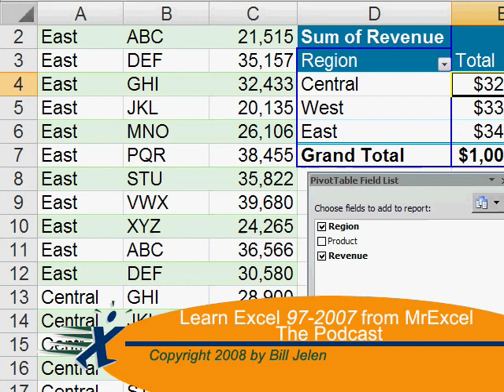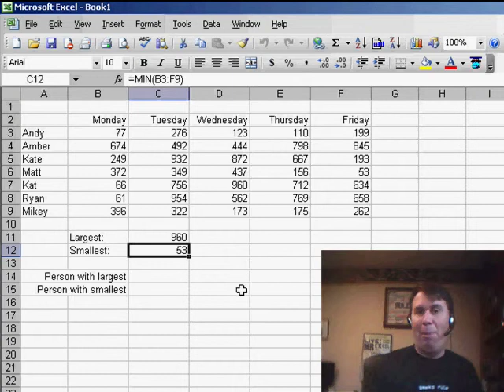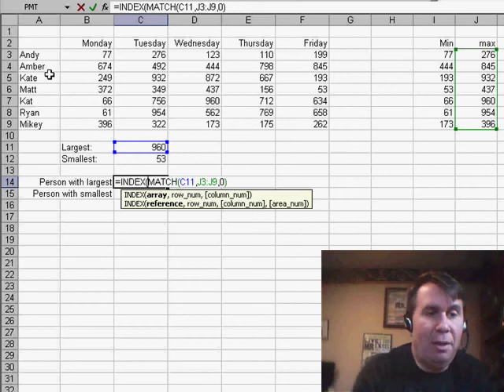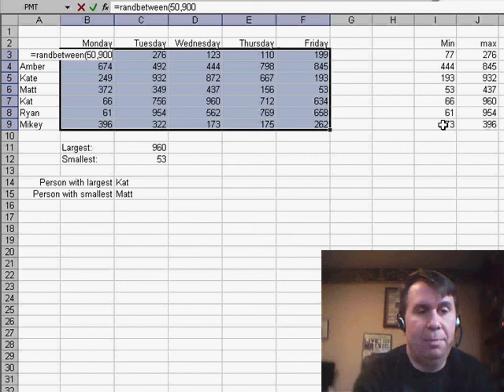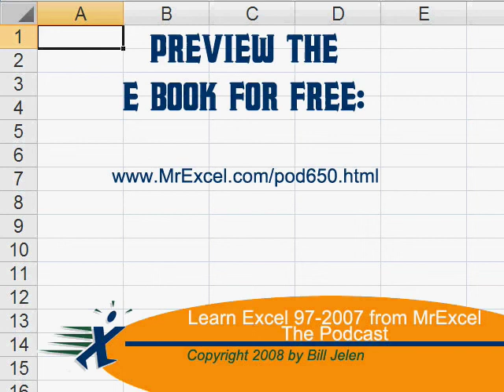Excel - Excel Tutorial: Find the Largest Sales with INDEX and MATCH Functions - Episode 747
Microsoft Excel Tutorial: Who is the largest sales?

Welcome back to the MrExcel netcast! In this episode, we'll be discussing a useful Excel formula for finding the largest and smallest values in a dataset. But first, I want to remind you about our upcoming spring seminars. If you're in the Princeton, New Jersey or South Bend, Indiana area, join us for our half-day Power Excel seminar on May 6th and 9th. We'll also be in St. Louis and Springfield, Missouri on May 13th and 14th, and in Dallas for a 3-day seminar with Mike Alexander on May 21st-23rd. And for those feeling adventurous, we'll be in Trinidad on June 2nd.

Now, let's dive into today's topic, which was inspired by a question from Lucy. She was struggling to find a way to show which sales rep had the largest or smallest sales in her spreadsheet. After some trial and error, we came up with a solution that involves using the MIN and MAX formulas in hidden columns, and then using the MATCH and INDEX functions to display the corresponding sales rep's name. This may seem complicated, but it's actually a very flexible and efficient method for finding the largest and smallest values in a dataset.

To use this method, simply create two new columns next to your dataset and use the MIN and MAX formulas to find the smallest and largest values for each sales rep. Then, use the MATCH function to locate the row number of the desired value, and wrap the INDEX function around it to display the corresponding sales rep's name. Just remember to hide these columns so they don't interfere with your data. And if you need to update your dataset, the formulas will automatically adjust to reflect the new values.

I hope this tip helps you in your Excel endeavors.

Table of Contents:
(00:00) Introduction to upcoming seminars
(00:26) Upcoming seminars in various locations
(00:41) 3-day seminar in Dallas with Mike Alexander
(01:04) Details on upcoming seminars on MrExcel website
(01:14) Question from Lucy about using MIN and MAX formulas
(02:03) Using MATCH and INDEX functions to find largest and smallest values
(03:18) Example of using RANDBETWEEN function
(03:37) Reminder to hide columns for MIN and MAX formulas
(03:51) Conclusion and invitation to next netcast

This video answers these common search terms:
Excel formulas
INDEX formula
MATCH formula
MAX formula
MIN formula
Power Excel seminar
Sales analysis
Sales reps
Spreadsheet tips
Spring seminars
Travel

Lucy sends in a question. She has built a table of sales by rep by day. She used the MAX and MIN function to find the largest and smallest value. However, her boss then wants her to identify who had the largest and smallest value. This requires the use of INDEX, MATCH, and a couple of hidden columns. Episode 747 will show you how.